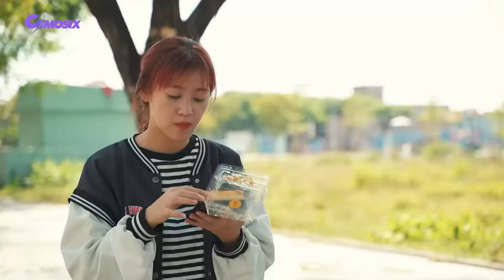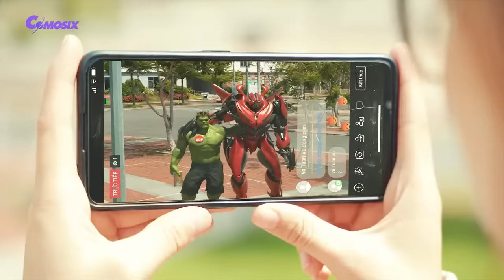Transformers: The Last Knight - Hulk vs Iron Man Final Fight #2024 | Paramount Pictures [HD]